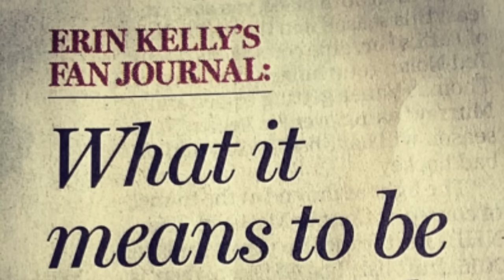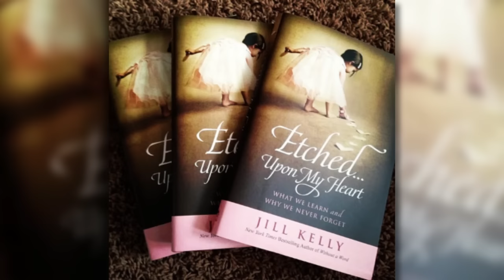All Star Night 2015: Kelly Family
The Katherine Anne Gioia Inspiration Award pays tribute to an individual who is dedicated to the battle against cancer, and whose work has inspired other volunteers and donors in the community to work for this cause. The award honors the memory of Katherine Anne Gioia who, without hesitation, courageously battled cancer at the young age of four. The Roswell Park Alliance Foundation was created in her honor.

The 2015 Katherine Anne Gioia Inspiration Award was presented to the Kelly Family -- Jim, Jill, Erin and Camryn -- for their advocacy and awareness for the cancer cause.